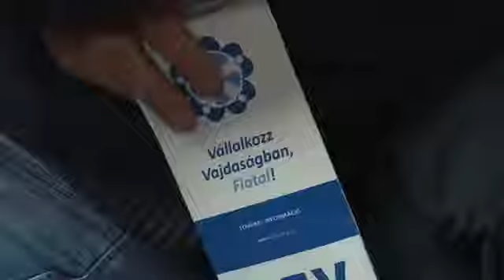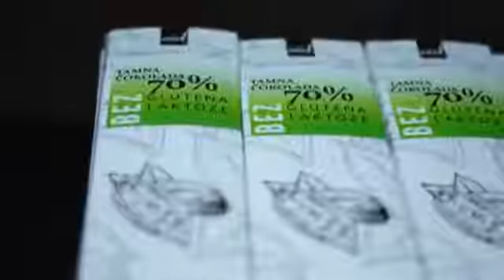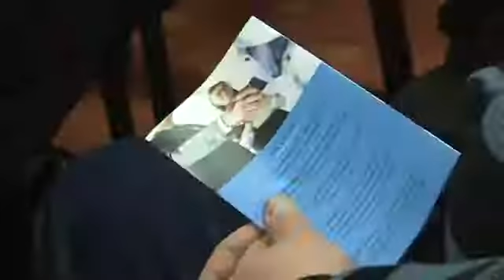Megalakult a Vajdasági Fiatal Vállalkozók Egyesülete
Elnöke Méhes Béla lett. A fiatal vállalkozók tömörülésének célja a tapasztalatcsere, de az üzletkötés lehetősége is nyitva áll a tagok előtt.
A Vajdasági Fiatal Vállalkozók Egyesületének megalapítása 2016-ra nyúlik vissza, amikor néhány fiatal vállalkozó egy pályáznak köszönhetően talált egymásra. Magyarországi és kárpát-medencei szervezetekkel vették fel a kapcsolatot. Ezek a fiatal vajdasági vállalkozók döntöttek úgy, hogy megalapítják az egyesületet, amit 2017. november 8-án jegyeztettek be Méhes Béla elnökletével.